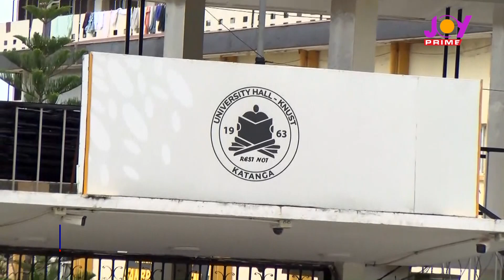Heavy security deployed to KNUST campus following planned clash between two rival halls